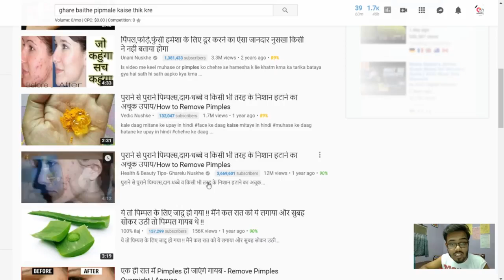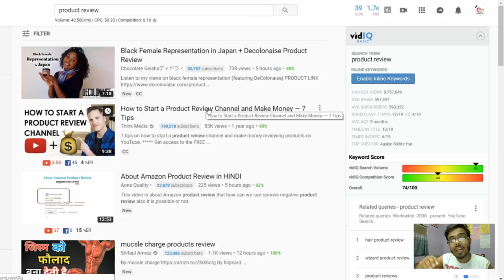Earn 3650rs Per day on youtube without making own video| earn money on You tube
Hi guys
If u interested to become a youtuber without your own vedios then you are in right vedio friends